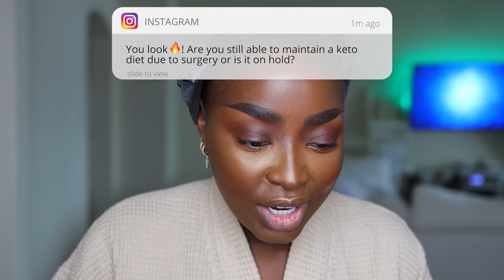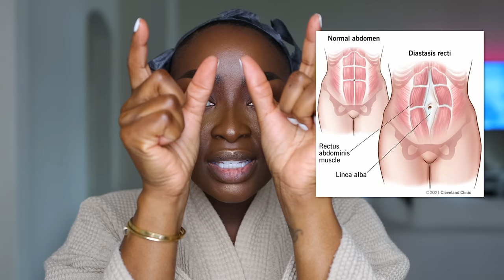LIED ABOUT A BBL? SHADY COMMENTS, ACCUSATIONS, GRWM, ANSWERING YOUR *nosey* questions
⇢ Fleece Lined Sweater Dress: link the one from surgery

PROCEDURE
TUMMY TUCK - Abdominoplasty w/360 Liposuction
BREAST LIFT - Bilateral Mastopexy with Lipo to Axilla
Center: MyHoustonSurgeons

-- SENDING A PACKAGE? --
Mena Adubea

1 Peter 3: 3 - 4